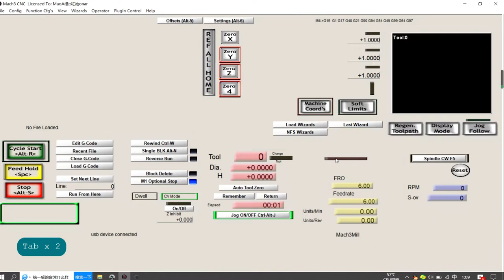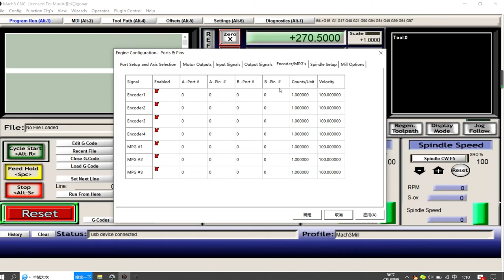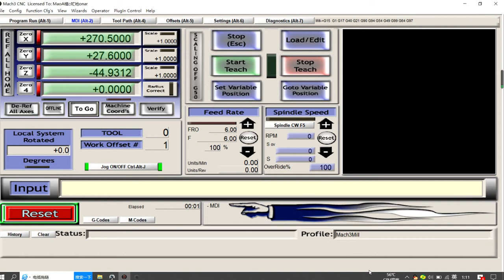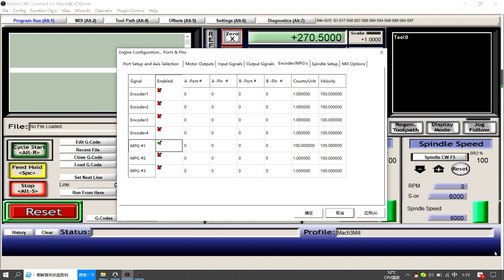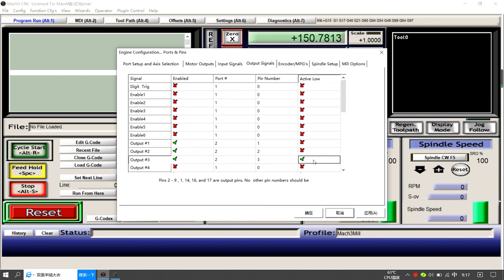UC300 Mach3 Software setting for WorkBee, Lead CNC, Bellwether cnc, QueenBee,QueenAnt and other CNC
UC300 Bundle